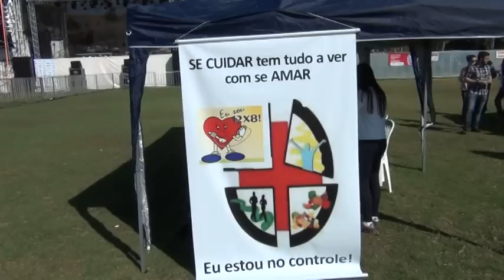Secretária de Saúde Jequiléia fala como ela vê o evento 4 Saude em Festa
A secretária de saúde de Ipuiuna Jequiléia fala do evento 4 Saúde em Festa e  a parceria com a firma Hirara que é do ramo agricula, em beneficio a saúde do homem do campo e a sua segurança com o manuseio de produtos usados nas lavouras.